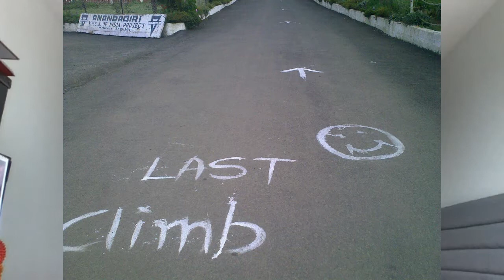The Working Athlete Podcast EP 02 - Leadership Coach and Cyclist - Vicki Nicholson!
The working athlete podcast is a podcast with and for working athletes from all walks of life and various sports. The goal is to provide inspiration, training tips, mental hacks, time management and life-style advice through conversations with some of the best in sport, from athletes to coaches.

Who is a working athlete? Someone working fulltime/part-time, entrepreneur or anyone who has to work to make ends meet and doesn't let being busy to stop him/her from pursuing an active lifestyle is a working athlete. I consider stay at home moms/dads who pursue a sport, as working athletes because homemaking is a full-time job.

In this episode, we talk with Vicki Nicholson.

Vicki helps organizations, teams and individuals make transformational change to meet their goals. She designs and implements interventions to build leadership capablities, coaches leaders and teams and participates in organization change projects. Her unique ability is to create extraordinary learning experiences that stretch leaders to find their edge and truly explore their potential.

Vicki is passionate about finding a work/life rhythm and health and wellness.

In this episode she shares her cycling journey which started back in 2011 till now. She recounts experiences from her first Kalahatty climb, her first Tour of Nilgiris and her experiences in races and events outside of India including participating in UCI Gran Fondo finals twice. We also talk about the importance of group riding what it teaches. She shares her thoughts on being self-compassionate to not stress yourself with unrealistic goals.

If you want to jump to the bits that you are interested in, the following timeline will come in handy.

0:00 Intro
0:02:19  Initial days, intro to cycling
0:06:15  Horse riding days
0:12:01  Riding horses, riding cycles & cycling community in Inida
0:13:37  First bike, the next and initial years in cycling
0:15:37  TFN 2011 experience
0:20:51  Rás na mBan, Boken bones, TFN 2013-14
0:26:50  First group ride, learning and getting stronger
0:32:43  Spectrum Racing and Veloscope
0:33:50  First race in 2011 - BBCH over the years
0:36:39  Women's participation in races
0:41:17  Motivation dips and choosing the right goals for the right times
0:45:22  UCI Gran Fondo Finals experience
0:49:37  Rajesh Nair
0:50:38  Giro Delle Dolomitte experience
0:53:50  Profession and sport complementing each other
0:56:37  Managing schedule for work and sport
0:59:40  A few more tips, realistic and sustainable
1:01:20  Taking a longer term view, being active into the 90s
1:02:29  Closing

A bit about myself:
I'm Venkat/Venkateswara Rao in my work avatar, working as a Chief Data Analyst in the IT industry in Bangalore. I'm Venky/Bikeyvenky for my friends in the cycling community.

All through my life I struggled with weight and health issues. After multiple failed attempts through the life to get fit and healthy, in 2008, I managed to lose 16kgs. My motivation was to be able to take care of my unborn son with the thought that "if I'm not able to take care of myself, how am I going to take care of my family?". When my son was 6 months old, having lost 16kgs, I picked up a bike to keep that weight off and stay fit. That became a passion and lost more weight and became better at it. I continue to train myself not just to stay fit but also race competitively in races in and outside the country. I also have been coaching a few riders to get stronger and faster at cycling since 2016.

With 'The Working Athlete Podcast', I have a bit of a selfish motive. That is, it will provide me an opportunity for me to meet and talk to many people from all walks of life across different sports to learn how they manage an active lifestyle while doing well at work. I hope to share those learnings with all of you. That way, it will help both you and me to keep learning and keep growing.